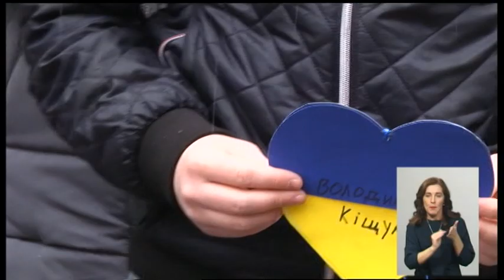21.11.2019. Новини. 19:00